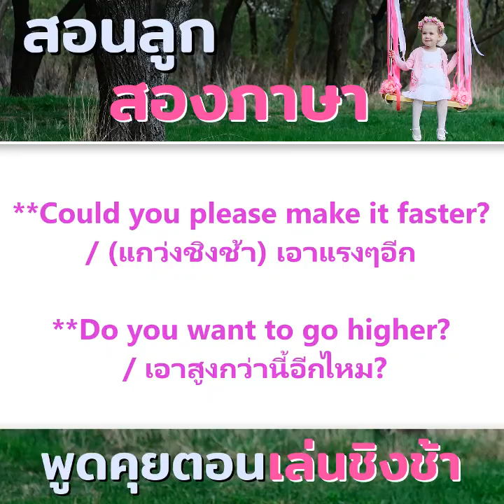สอนลูกสองภาษา พูดคุยตอนเล่นชิงช้า...By KruKik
สอนลูกสองภาษา พูดคุยตอนเล่นชิงช้า
ครูกิ๊ก
สอนลูกพูดอังกฤษ
หากท่านใดสนใจฝึกพูดอังกฤษกับลูก
มีทั้งขั้นตอน และเทคนิคอย่างเป็นระบบ
สมัครเรียนได้เลยค่ะ
"ฝึกพ่อแม่ให้พูดอังกฤษกับลูก ตั้งแต่เริ่มต้นจนพูดได้ ใน ❸⓿ วัน"
รายละเอียดคลิกที่นี่ค่ะ
หรือ Add : @krukik (ใส่@ด้วยน้า)